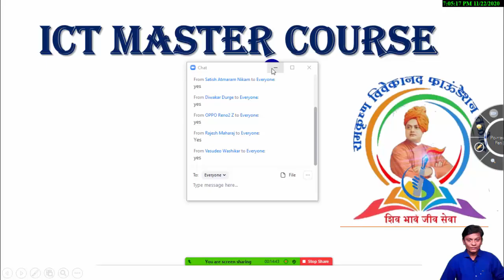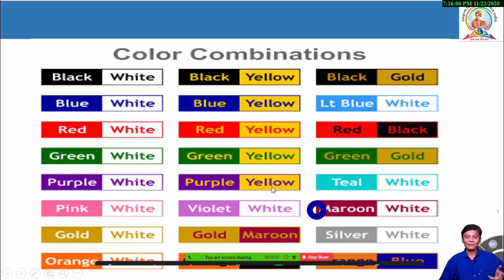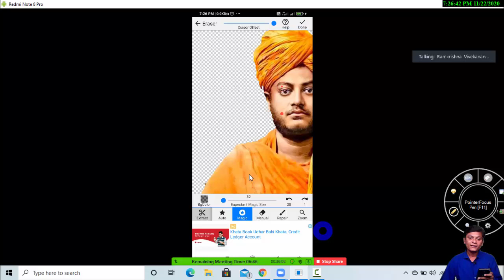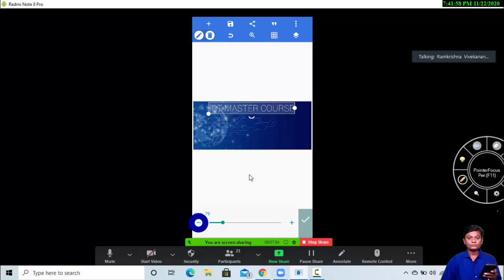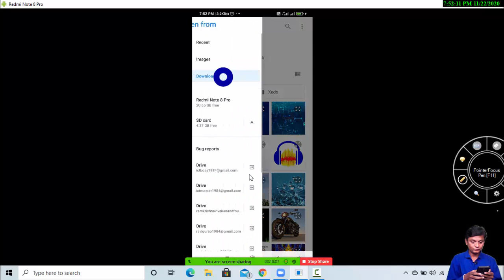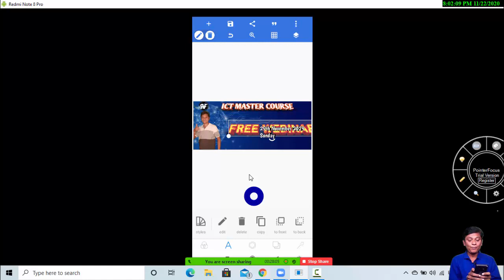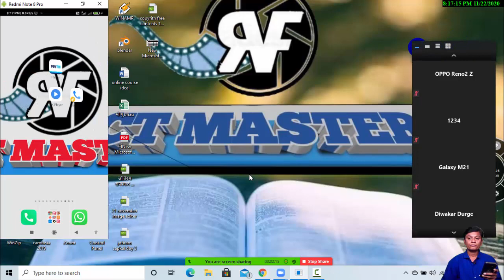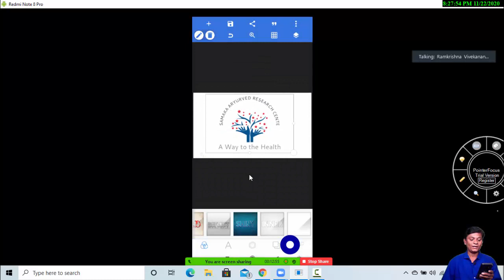RVF: Banner making and color combination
कृपया आपला अभिप्राय द्या

आजपर्यंत झालेले ग्रॅमर चे  सर्व लेसन्स पहाण्यासाठी येथे क्लिक करा
कोर्स 1
 OBS & Camtaisa शिका सहज आणि सोप्या भाषेत स्टेप बाय स्टेप

       आपण काय शिकणार❓

आजचा आधुनिक काळात दर्जेदार व्हिडिओ  निर्मिती  व live streaming करण्याचे तंत्र प्रत्येक शिक्षकाला अवगत असणे आवश्यक आहे म्हणून खास आपल्या साठी मराठीतुन हा सदर कोर्स तयार करण्यात आला आहे. या विषयावर इंग्रजीमध्ये अनेक कोर्सेस असतील परंतु आपल्या मातृभाषेतील हा कोर्स आपणास अवश्य आवडेल आणि उपयोगी ठरेल याची खात्री देतो .

■  कमी वेळेत अतिशय प्रभावी,दर्जेदार आणि परिणामदायी  व्हीडीओ निर्मिती.

■ प्रभावी ऑनलाइन टिचिंग लाईव्ह ब्रॉडकास्टिंग जाण्यासाठी

■ एखाद्या न्यूज चॅनेल चा स्टुडिओ मध्ये जसे live टेलिकास्ट करतात त्या पद्धतीने फक्त लॅपटॉप किंवा संगणकाचा मदतीने live जाणे. (अश्या तंत्राला लाखो रु खर्च करावा लागतो.)

■ ऑफलाईन व्हीडीओ शूट केल्यावर ईडीत करून करतो तसा इफेक्ट्स live मध्ये देणे.

■ भाषा,विज्ञान,गणित कोणत्याही विषयाचा शिक्षकांना उपयुक्त

■ लैपटॉप आणि संगणकावर प्रभावी व्हीडीओ इडिटिंग करणे.

■ कॅमटासिया व्हीडीओ इडिटिंग सॉफ्टवेअर डिटेल्स शिकणे.

वरील दोन्ही सॉफ्टवेअर हे शिक्षकांसाठी वरदान ठरू शकते. जर आपण याच योग्य वापर करायला शिकलो.

तर त्वरा करा...आजचा प्रोफेशनल ब्रॉडकास्टिंग व व्हीडीओ निर्मितीचा मास्टर व्हा.!

संधि फक्त मर्यादित काळासाठी !

संपूर्ण महाराष्ट्र भरातील शेकडो आणि हजारो शिक्षकांचे १००% समाधान झाल्यानंतर आपणही एकदा अवश्य अनुभव घ्या..

कोर्स झाल्यानंतर आपले समाधान होण्याची 100% हमी !

OBS & Camtasia शिका सोप्या भाषेत स्टेप बाय स्टेप प्रशिक्षण अगदी आपल्या मातृभाषेत म्हणजे मराठीत होय..

कोर्स 2

 मोबाईलवर शैक्षणिक व्हिडिओ निर्मिती तंत्र शिका अतिशय सहज सोप्या भाषेत आणि अत्यल्प फी मध्ये

खळू आणि फळा हा शिक्षकाचा खरा मित्र ! हे जरी सत्य असले तरी आजचा काळात फक्त खळू आणि फळाच उपयोगी नाही.

इमेजेज,व्हीडिओज,पीपीटी आणि इतर ई साहित्य आजची गरज आहे हे नाकारता येणार नाही. म्हणून खास आपल्यासाठी शैक्षणिक व्हिडिओ निर्मिती कशी करावी या बद्दल स्टेप बाय स्टेप प्रशिक्षण देणारा एक कोर्स तयार केला आहे.

या कोर्स नंतर आपण 100 % शैक्षणिक व्हिडिओ निर्मिती करू शकणार याची प्रामाणिक हमी !

जो सदैव शिकत राहतो तोच खरा शिक्षक !
संपूर्ण महाराष्ट्रभरातील शेकडो  शिक्षकांनी हा कोर्स करून आपले कौशल्य विकसित केले आहे. आणि समाधानी झाले आहेत. आपणही एकदा नक्की अनुभव घ्यावा.
website तयार करायला शिका अतिशय सहज सोप्या भाषेत ?
विद्यार्थ्यांसाठी विशेष सूट :
वयक्तिक ,शाळा,कॉलेज,क्लास,व्यवसाय,ब्युटीपार्लर,हॉटेल,दुकान,कोणतीही सेवा साठी प्रत्येकाकडे स्वतःची वेबसाईट असणे काळाची गरज आहे...अशी वेबसाईट इंजिनीयर्स कडून तयार करण्यासाठी कमीतकमी 25 हजार रुपयांपासून सुरुवात होते.

अशी वेबसाईट आपण स्वतः तयार करू शकतात अतिशय नाममात्र खर्चात.

 तुमची स्वतःची वेबसाइट बनवायला शिका. कोणत्याही कोडींग किंवा प्रोग्रामिंग शिवाय.

काय शिकणार ?

✅ वेबसाइटचे फायदे
✅ डोमेन नेम, होस्टिंग विकत घेणे
✅ वर्डप्रेस इन्स्टॉल करणे
✅ थीम्स व प्लगइन्स म्हणजे काय
✅ वेबसाइटला गुगल सर्च साठी रजिस्टर करणे
✅ पेजेस बनवणे
✅ ब्लॉग पोस्ट तयार करणे
✅ मेनू-सबमेनू
✅ हेडर, फुटर तयार करणे.
✅ पेजेस डिजाइन करणे
✅ कॉन्टॅक्ट फॉर्म इन्स्टॉल करणे.
✅ गुगल मॅप add करणे.
✅ Subscription Form
✅ chat bot
✅ Free  व प्रीमियम थीम इन्स्टॉल करणे
✅ फक्त 2-3 तासात कोणतीही वेबसाइट पूर्णपणे बनवण्याची माझी secret strategy.

❓ कोर्स कशाप्रकारे असणार ?

प्रश्न - स्टेप बाय स्टेप लेसन आपल्या सोईनुसार पूर्ण करा, जो पर्यंत समजत नाही तो पर्यंत सपोर्ट

⌚️ वेळ :
👍आपल्या सोयीनुसार केव्हाही
👍🏼 वर्कशॉप पूर्ण झाल्यानंतर certificate देखील मिळेल.
👍🏼 सर्व कलासेस चे रेकॉर्डिंग हे लाइफटाइम उपलब्ध असतील तुम्ही नंतर देखील केव्हाही बघू शकता.
👍🏼 केव्हाही काही अडचण आल्यास ती सोडवण्यासाठी Whatsapp ग्रुप असेल. त्या मध्ये तुम्ही केव्हाही आपले प्रश्न विचारू शकता.

i will support you if you need any help;